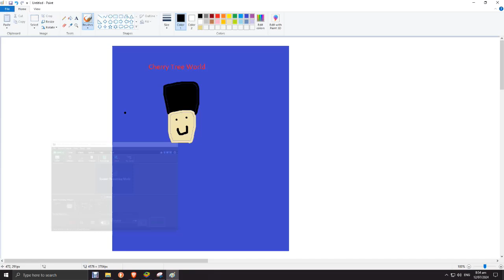cherry tree world lab purple vlocano